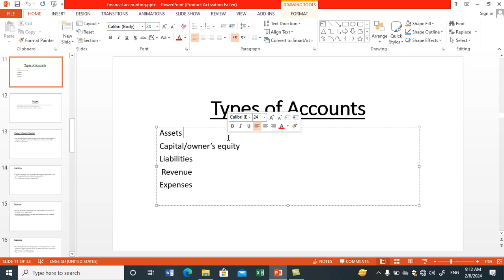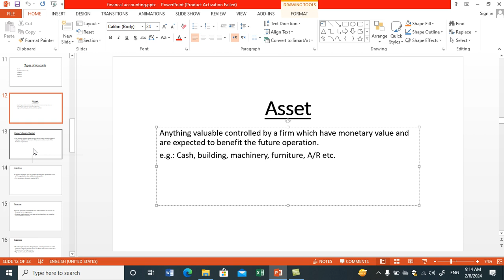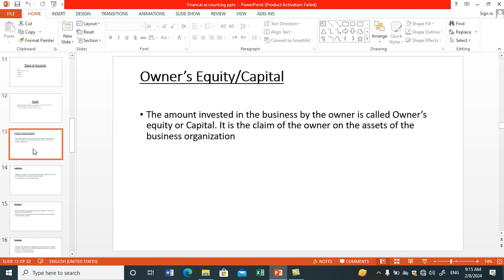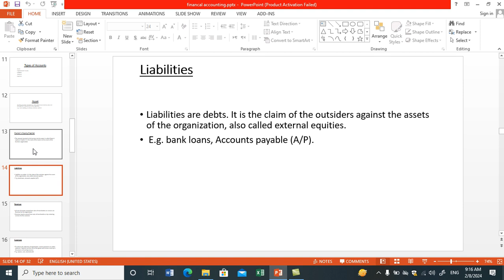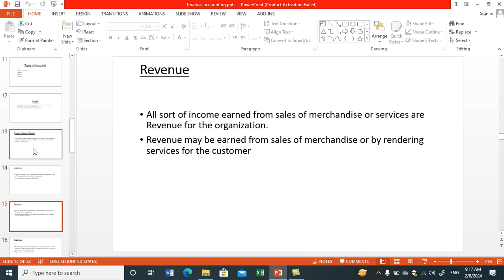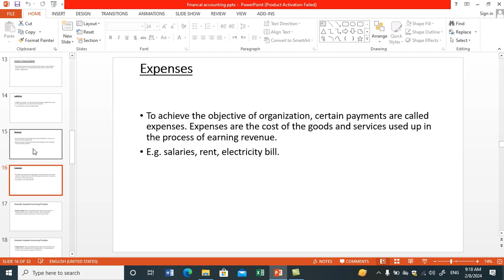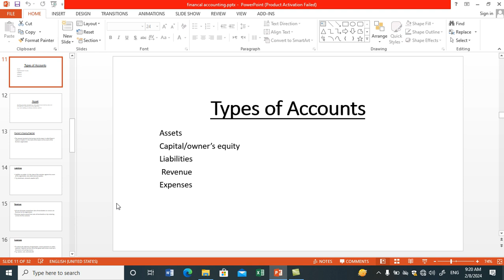TAYPS OF ACCOUNT/د حساب ډولونه لسم درس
TAYPS OF ACCOUNT#PASHTO#٫ حساب ډولونه لسم درس